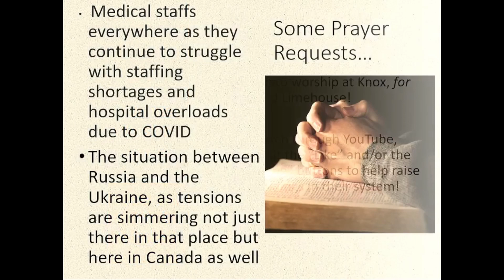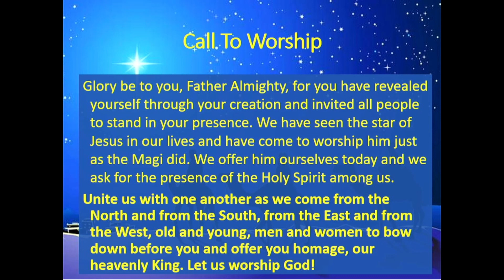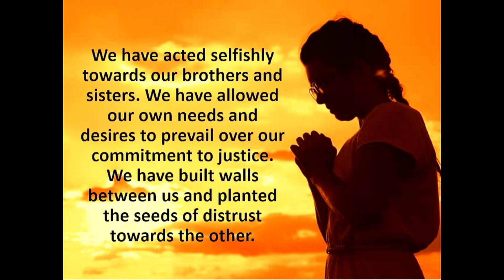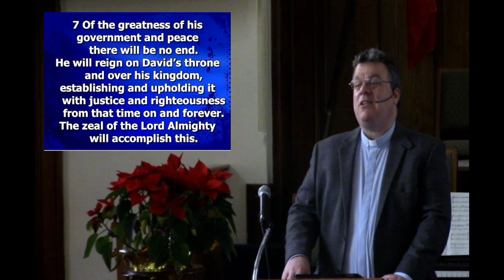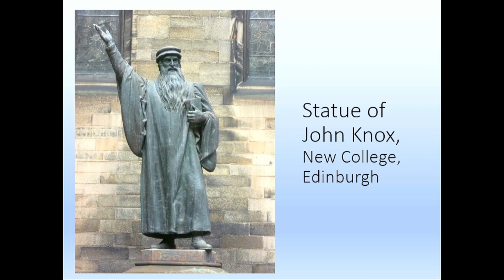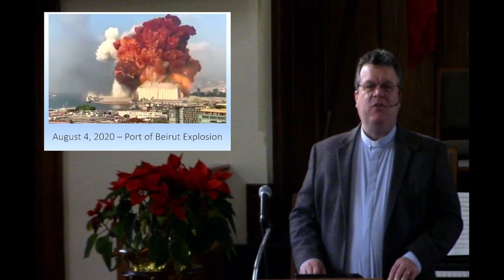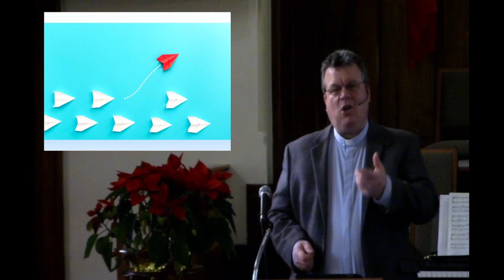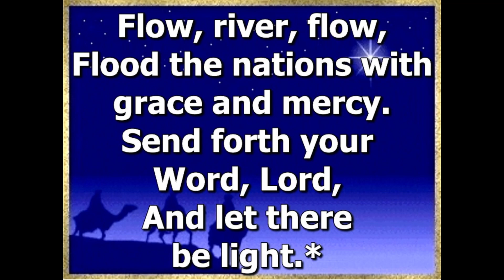January 23, 2022 Worship Service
This week we are following a worship outline provided by the Middle Eastern Council of Churches for the Week of Prayer for Christian Unity.  In the message, we are considering some elements of the story of the coming of the Magi (Matthew 2:1-11) from the perspective of the Middle Eastern Christians.  "We saw His star in the east, and are come to worship Him."